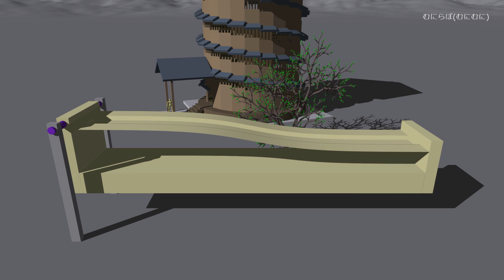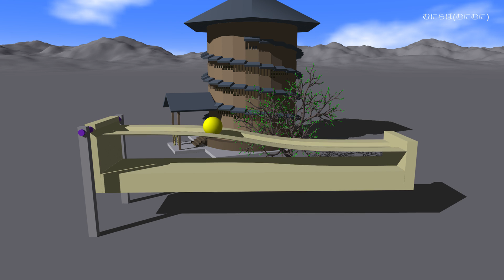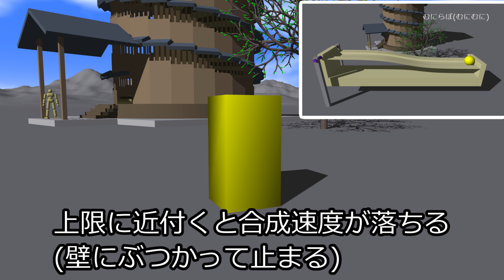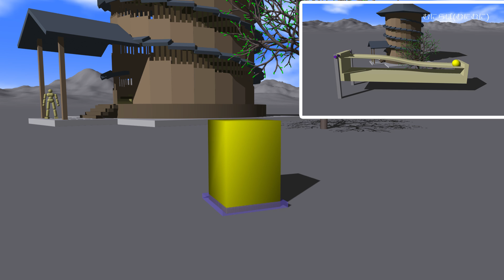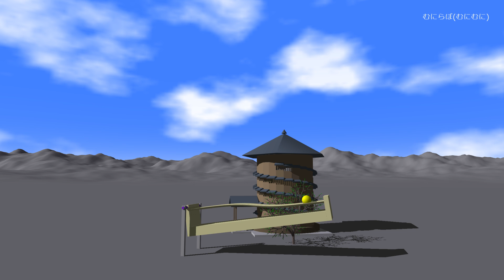フィードバック制御で振動をつくる/天地創造7【むにむに】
計算で世界を生成するシリーズ